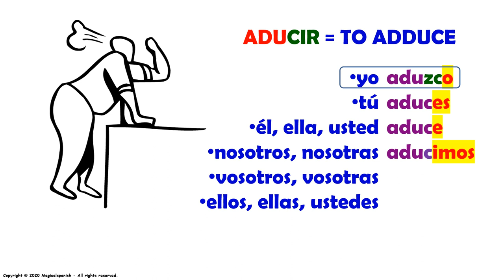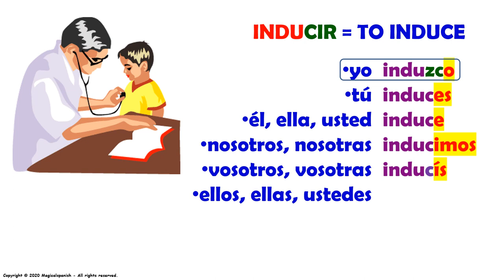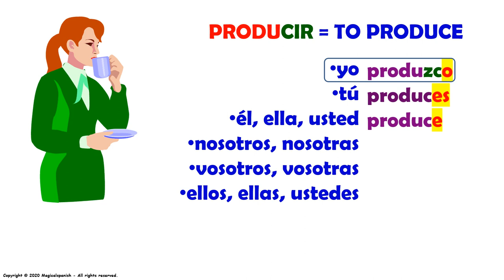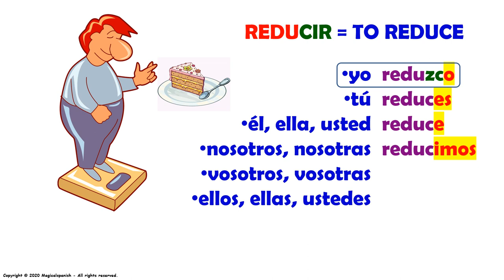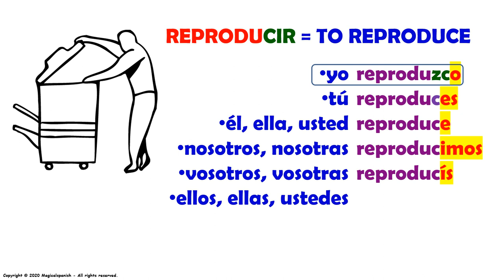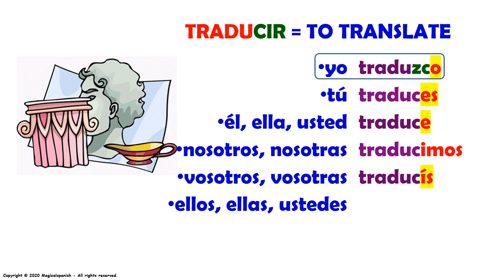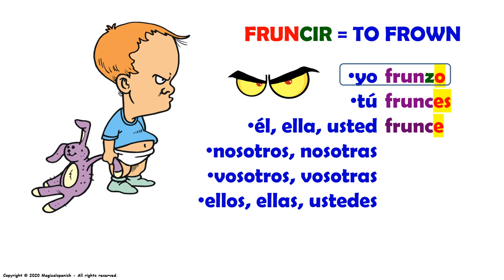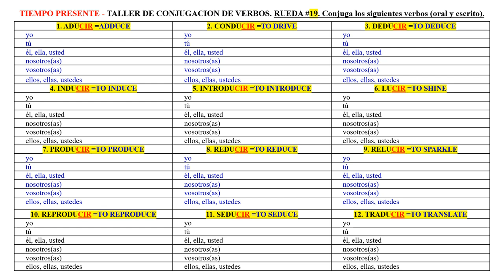19. Tiempo presente, verbos irregulares terminados en -CIR.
En este video vamos a hablar acerca de la conjugación de los VERBOS IRREGULARES terminados en -CIR en el tiempo presente. Este grupo de verbos tienen una forma especial para su conjugación y aquí te la explico. Recuerda que “la práctica hace al maestro” y esta es la clave para aprender a manejar y a usar los verbos correctamente. Este es uno de los temas más importantes para aprender en este hermoso idioma.

CANAL DE ESPAÑOL
 Magicalspanish (Youtube)
 @mymagicalspanish (Facebook)
 @JovenLen (Twitter)
 @ingleswithraul (Facebook)
 @inglés_joven (Twitter)